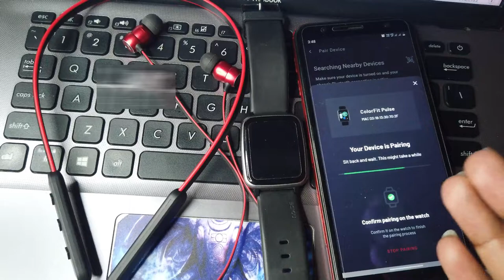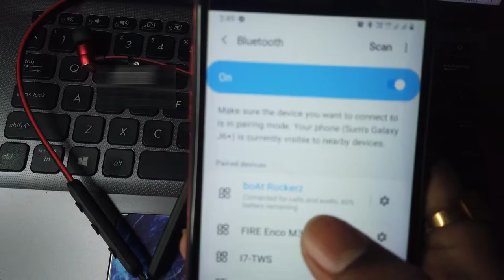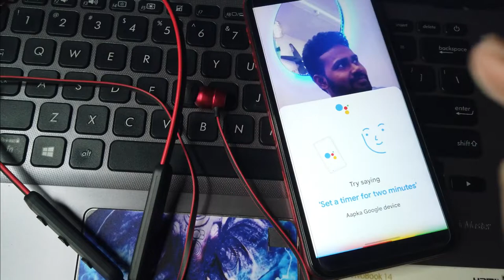How Connect Watch And Bluetooth Headphone together with Phone || Sum Tech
In this video - Learn how we can connect bluetooth Earphone and watch with mobile together.

Colorfit Pro 2 Buy

Noise Colorfit pulse
Colorfit pulse connect
colorfit mobile connect
watch and Earphone connection
bluetooth Earphone and watch connect
watch mobile connection
colorfit pulse mobile pairing
pairing mobile with watch
pairing bluetooth Earphone and watch